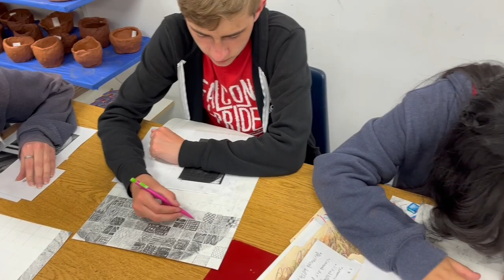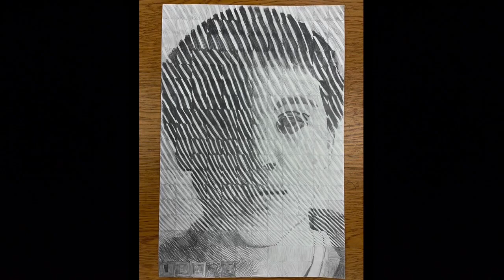Doodle Portraits, Reagan Academy middle school art class, 2023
Inspired by the portraits of artist Chuck Close, we created "doodle" portraits, where photos of students or celebrities were divided up into small squares in a grid, and students had to try to copy the value they saw in each square with a doodle of their choice.